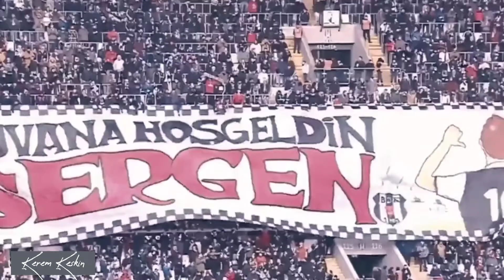Sergen Yalçın Giresunspor maç sonu açıklamaları hüzünlü müzik eşliğinde